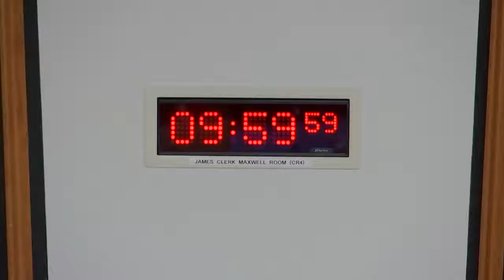Economy and Fair Work Committee - 10 November 2021